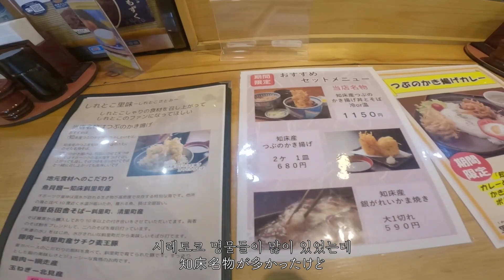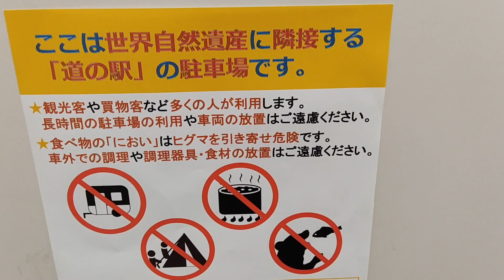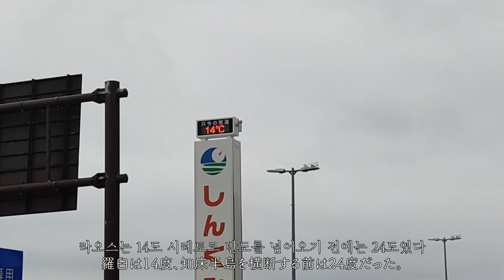홋카이도에서 불곰 만나보실? l 솔로 일본일주 13일차 l MotoVlog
행님들, 항상 기다려주셔서 감사합니다 :)

잠을 자고, 눈을 뜨고, 몸을 일으키고, 밥을 먹고..
평소에는 당연하리만치 쉬웠던 일들이, 너무나도 어려운 일이 되어버리는 순간이 찾아올 때가 있죠.
괜찮아요.